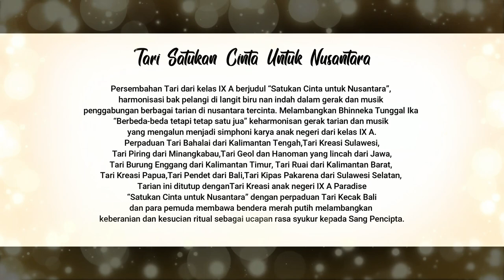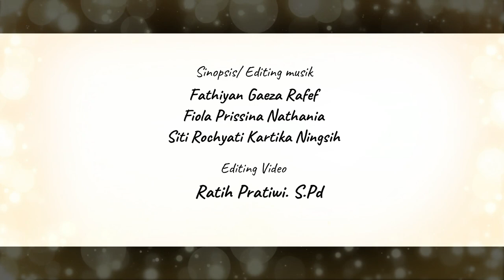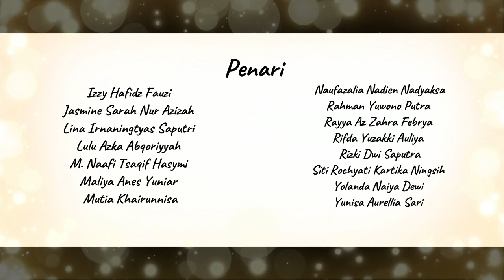Pagelaran Seni Tari Kls IX A ( Tari Satukan Cinta Untuk Nusantara ) ESPHERO 2022/ 2023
Assalamualaikum wr wb. Saya ucapkan terimakasih kepada Allah SWT, Terimakasih kepada siswa- siswi kelas IX A, SMP N 2 Banjarnegara yang telah memenuhi tugas seni tari ( tari kreasi Nusantara ). Semoga kreatifitas kalian semua bisa menginspirasi dan bermanfaat bagi banyak orang.